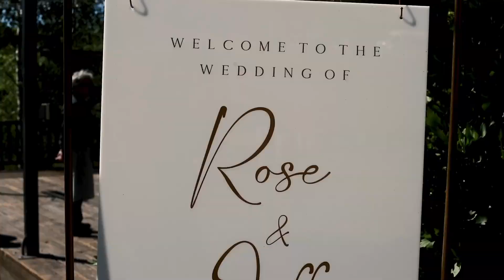A Summer Wedding in Aspen, Colorado | Rose & Jeff Wedding Highlight Film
It's not every day you get to shoot a wedding on a ski slope...and definitely not in the summer! Such a fun, simple wedding at the stunning Lynn Britt Cabin in Snowmass Aspen in Colorado this July 2023.